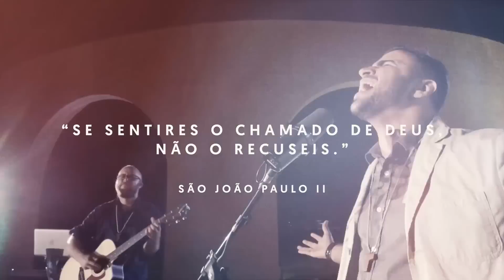Vocacional Shalom 2018 | Teaser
“Se arde em teu coração o Carisma Shalom, este é o teu caminho para Deus e para a santidade. Não tenha medo de oferecer tua vida a Cristo, pela Igreja, pelos pobres, pelos jovens e por todos os homens.” (Moysés Azevedo)